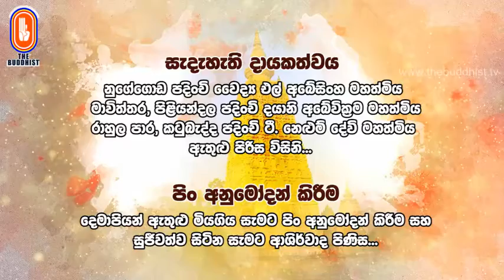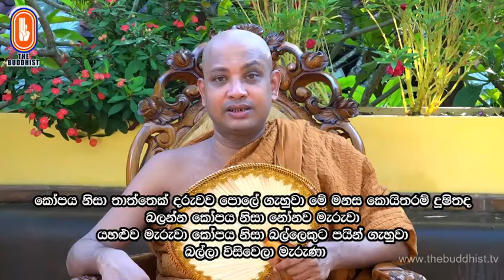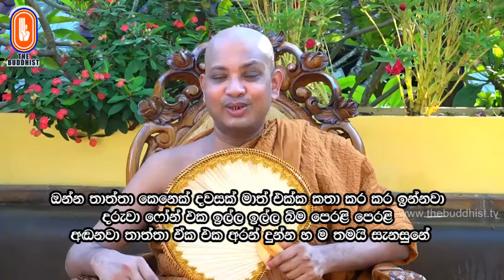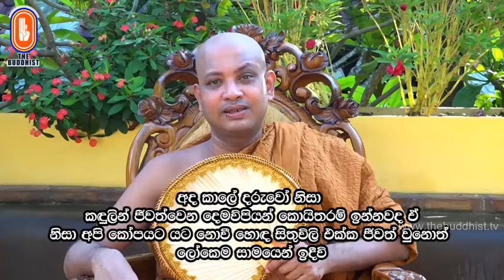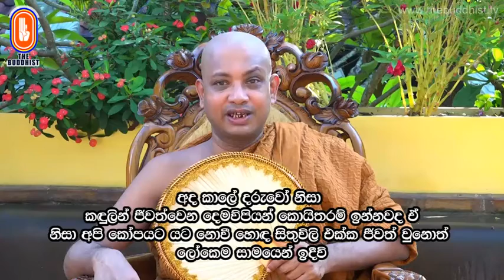Tamil Dhamma Sermon 9 - தமிழில் தம்ம பிரசங்கம்.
පූජනීය බොරැල්ලේ කෝවිද ස්වාමීන්වහන්සේ.
ධර්ම දේශනා දමිල භාෂාවෙන්. 9
புனித பொரெல்லா கோவிடா தேரோ.
தமிழில் தம்ம பிரசங்கம். 9
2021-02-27